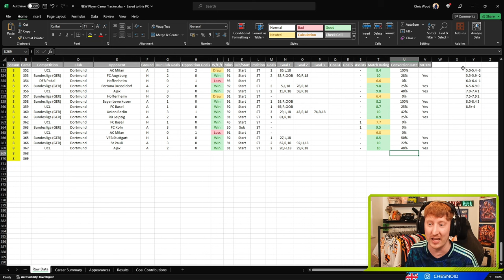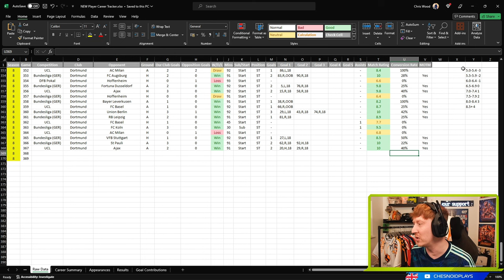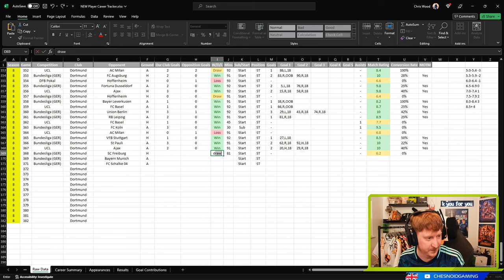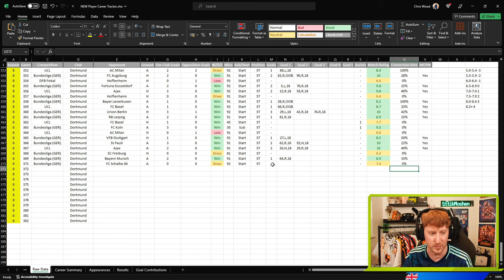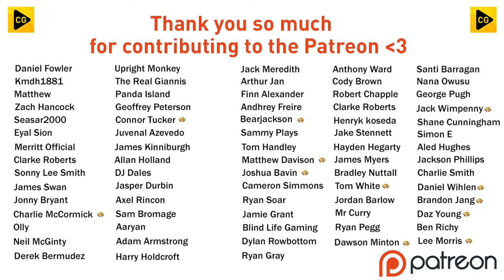TWO NEW SIGNINGS & MASSIVE DERBIES!! FC 24 PLAYER CAREER MODE S8 EP9